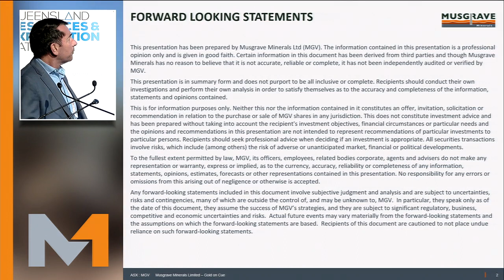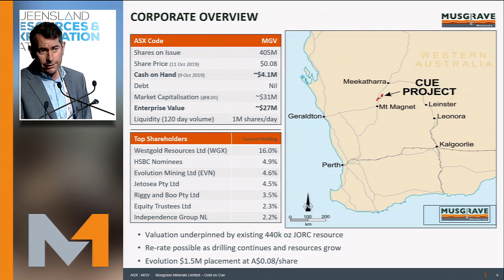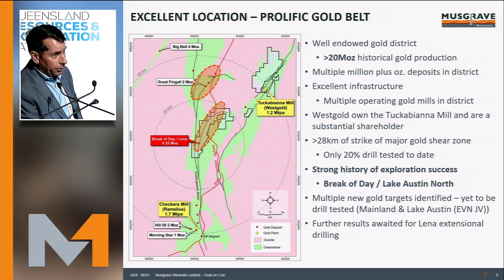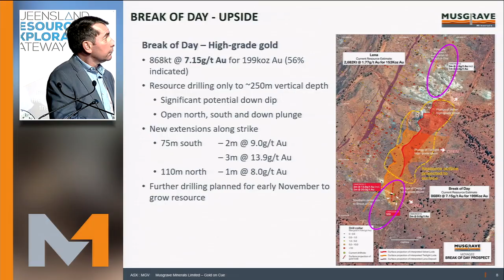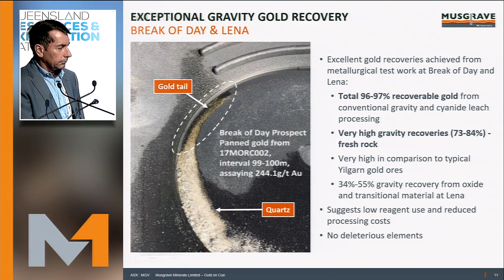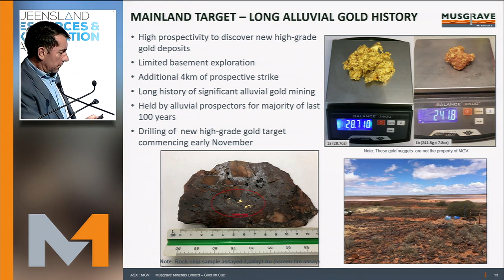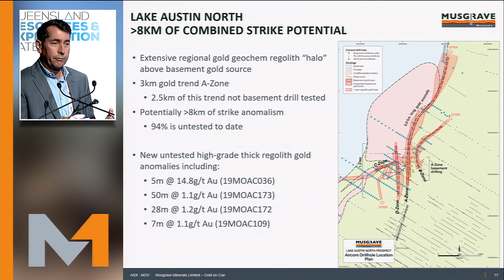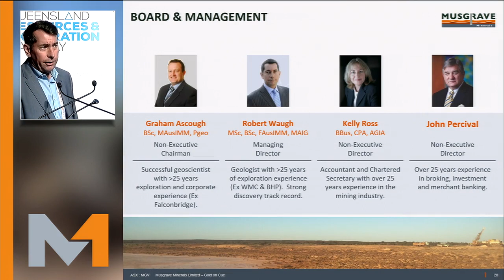BRR19 Musgrave Minerals Brisbane Resources Round-Up Exploration Update